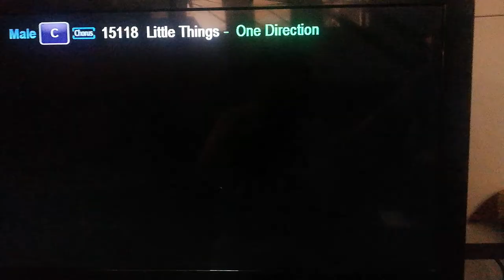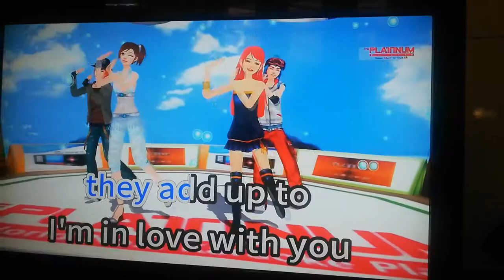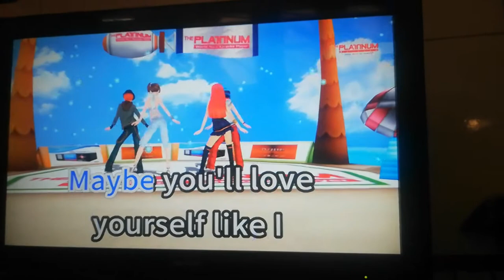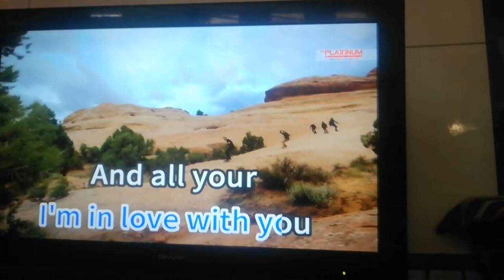Little Things - One Direction (Karaoke Cover)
Enjoy my karaoke cover. Sorry for my voice crack 😁😂

Song: Little Things
Popularized by: One Direction
Number: 15118
Songwriters: Ed Sheeran, Fiona Bevan

VOLUME: 79

Song request: To request a song, here's the format:
NUMBER (required) - SONG TITLE (optional) - ARTIST (optional)
NO number, NO request.